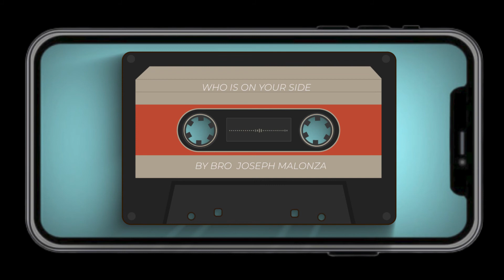Who is on Your Side - Daily Devotion - 03/07/2020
2 “If it had not been the Lord who was on our side, When men rose up against us,
3 Then they would have swallowed us alive, When their wrath was kindled against us.